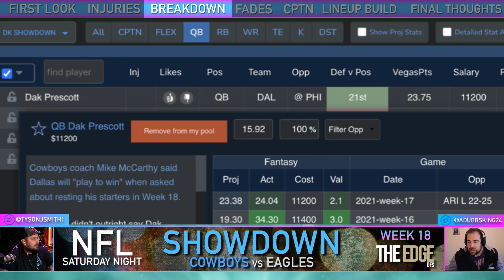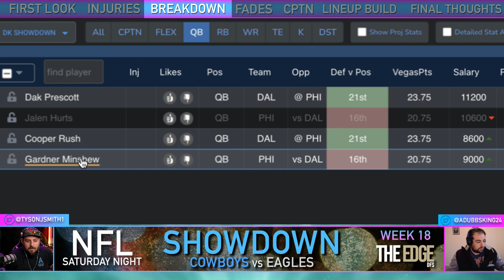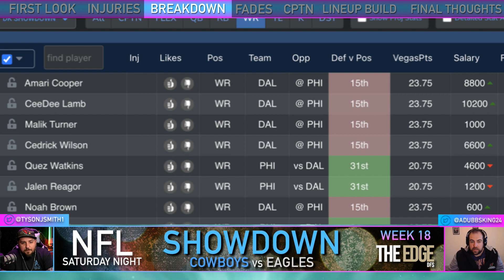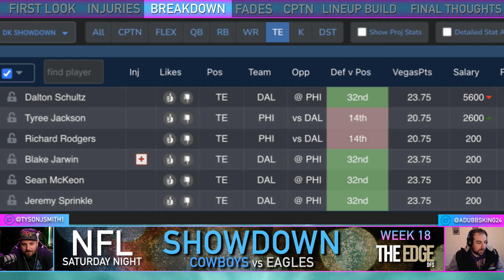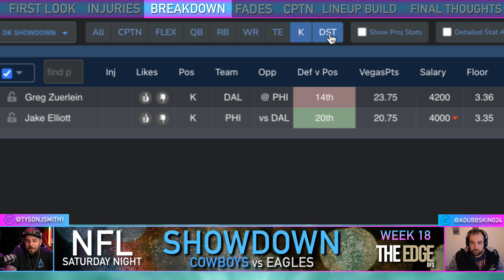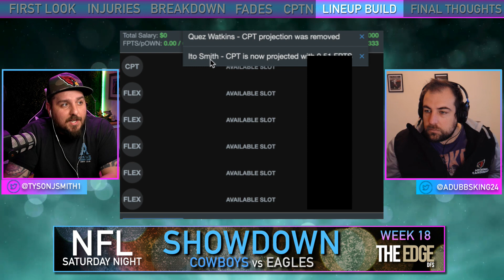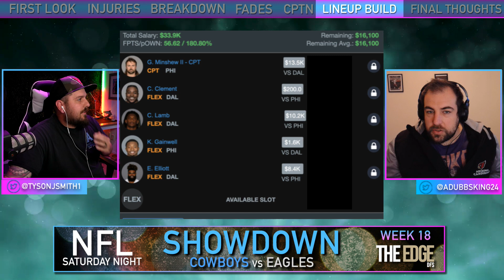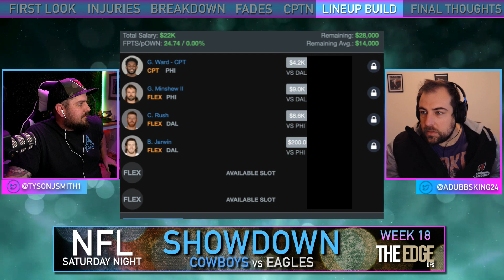NFL DFS SHOWDOWN PICKS - COWBOYS vs EAGLES | DRAFTKINGS | Saturday Night Football | 01.08.2022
WEEK 18 - NFL DFS SHOWDOWN SLATE - Saturday Night Football

Breaking down the Showdown Slate for Week 18 Saturday Night Football, January 8th | Dallas Cowboys vs Philadelphia Eagles

PODCAST NOW AVAILABLE!

00:00 INTRO
03:18 INJURIES
05:37 BREAKDOWN
12:47 RB'S
16:54 WR'S
23:46 TE'S
26:09 K & DST
31:00 FADE
31:55 LINEUP BUILD
41:35 FINAL THOUGHTS